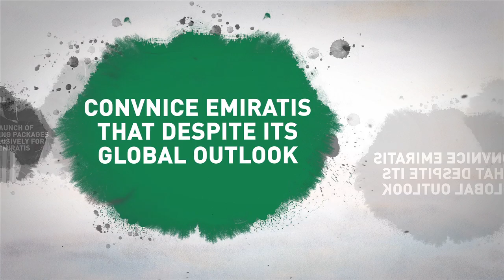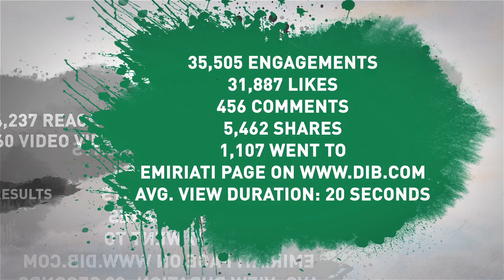Dubai Islamic Bank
YOUR FAMILY IS OUR FAMILY - Case Study